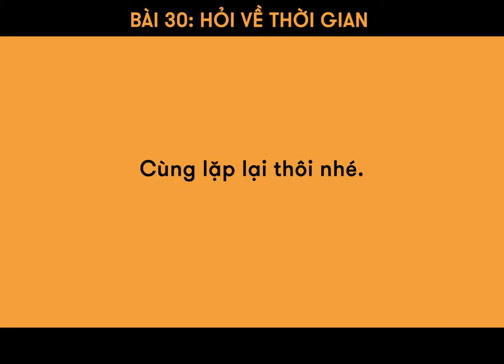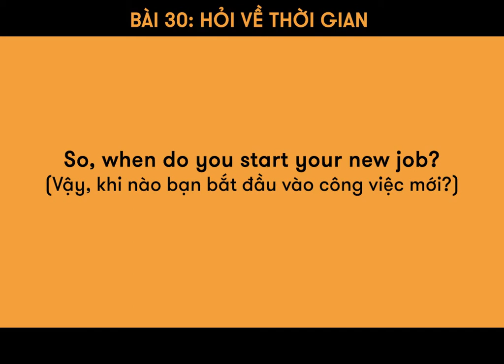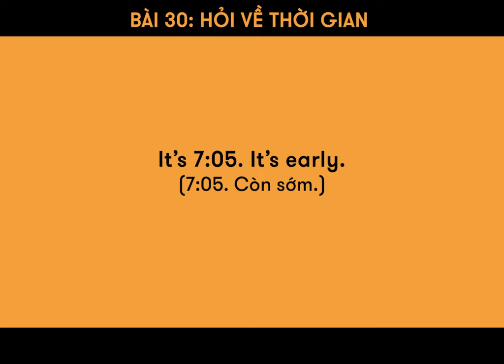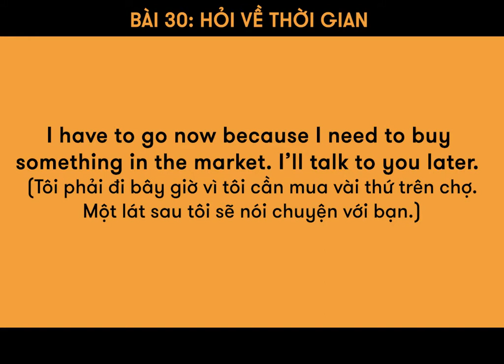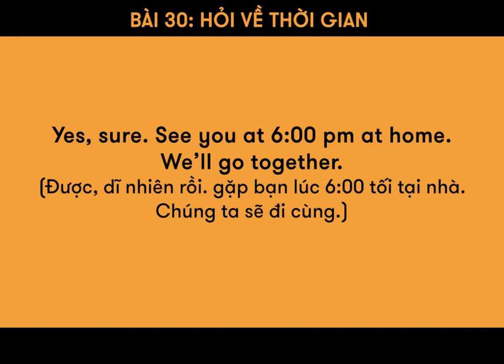Bài 30: CÁCH HỎI VỀ THỜI GIAN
Có bao giờ bạn gặp phải khó khăn khi người nước ngoài hỏi giờ chưa?
Bạn có biết cách đọc số trong thời gian rất khác với cách đọc số thông thường?
Nếu chưa thì hãy cùng Sara học nhé!

🏠 ET 1: Lầu 4-5, Toà Nhà Sumikura 18H Cộng Hoà, QTB